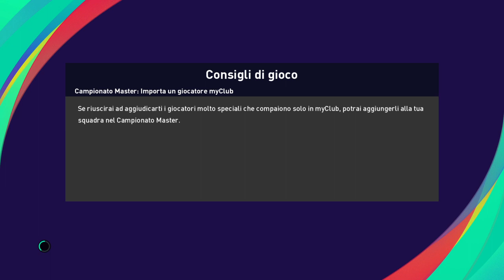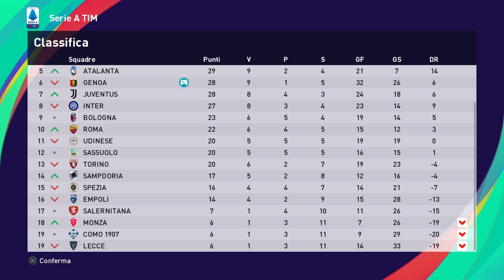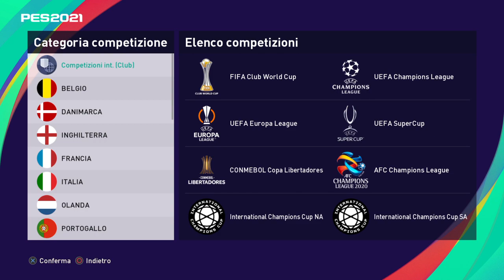eFootball PES 2021 GENOA # 97